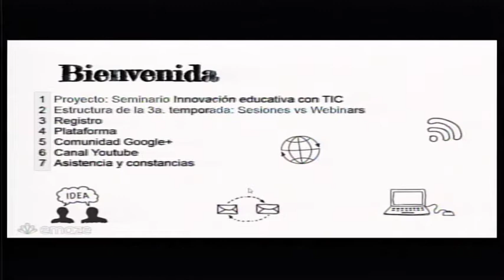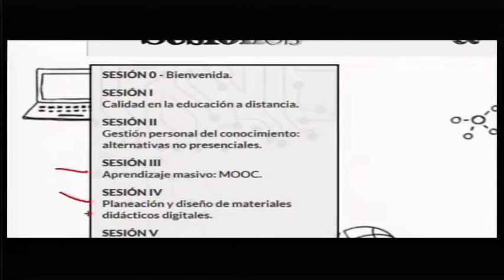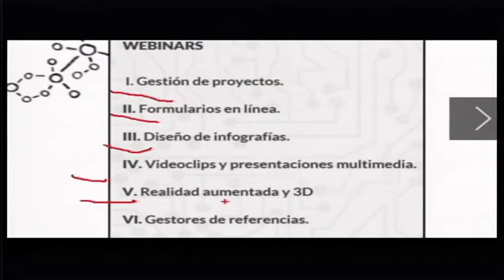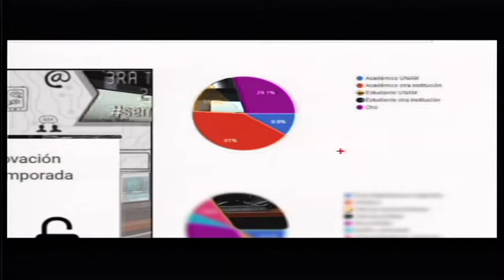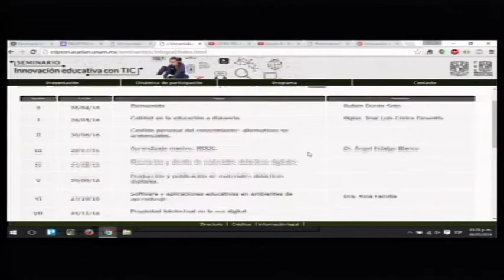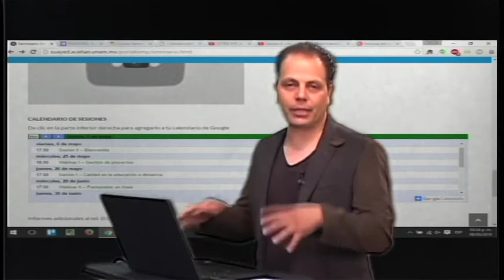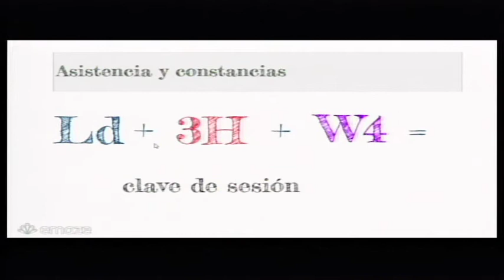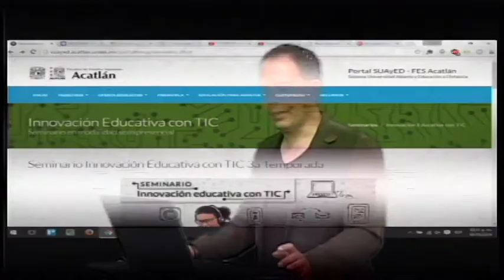Sesión 0 – Bienvenida. seminarioCETED 3a. temp.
Sesión 0 - Bienvenida.
Ponente: - Lic. Rubén Durán Soto
Mensaje de Bienvenida del Coordinador del Seminario Innovación Educativa con TIC.
viernes 6 de mayo de 2016 a las 17:00 hrs.

Seminario Innovación educativa con TIC - 3a. temporada